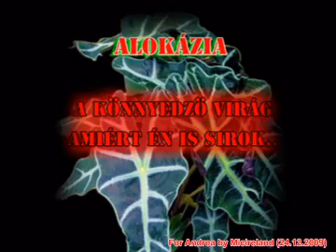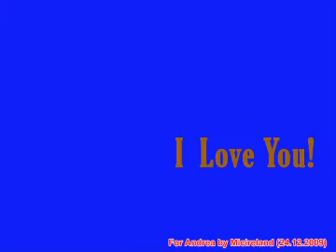Merry Christmas to Andrea (Happy Christmas)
I made it for Andrea